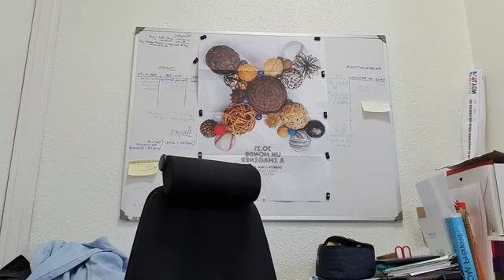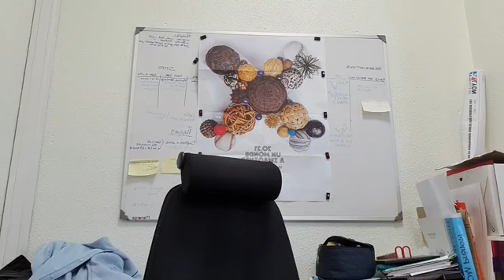Ce Matin, je petit' déjeune avec Mon Président Emmanuel Macron, les parents et Enfants du BIR